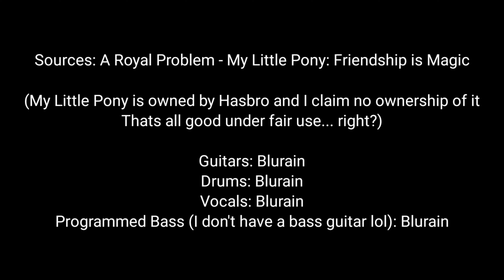Blurain - Breaking the Day (My Little Pony Original Music) [VIDEO]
Headphones Recommended!

I adore Brony music, so I decided to contribute to it. Here’s this alternative metal song inspired by the great Blackened Blue. It’s a song about Princess Celestia’s Nightmare Moon. It’s a song about Daybreaker!

(Also, I recorded this music video with a cast on my right leg due to an ankle sprain lol)

(POSTED ONTO HORSE MUSIC HERALD ON FEBRUARY 22, 2023 BRO WHAT

Lyrics:

You’re just the sun as seen from the sky
While I’m it’s fire that burns from within

Is it not clear to you yet?
If there can be one of her
There can be one of me

Made up of everything that you regret
I’m everything that you ever wanted
You know it too, I’m just being honest

And it doesn’t have to be this hard
You can watch you sister lose the fight
Don’t protest, you know I’m right

Keep the sun in its rightful place
And accept it’s gentle, warming embrace

Who needs a sister, when you can have it all
You should know this by now
Only one can stand, the other has to fall

And it doesn’t have to be this hard (Daybreaker, Daybreaker)
You can watch you sister lose the fight (You can try but you can’t escape her)
Don’t protest, you know I’m right (Daybreaker, Daybreaker)
(You can try but you can’t escape her)

Keep the sun in its rightful place (You can try but you can’t escape her)
And accept it’s gentle, warming embrace (Daybreaker, Daybreaker)